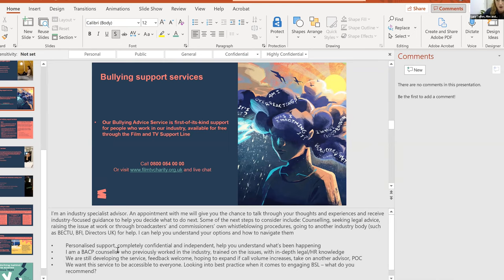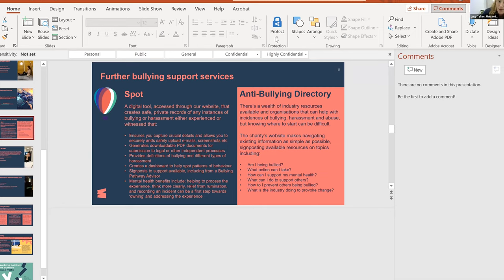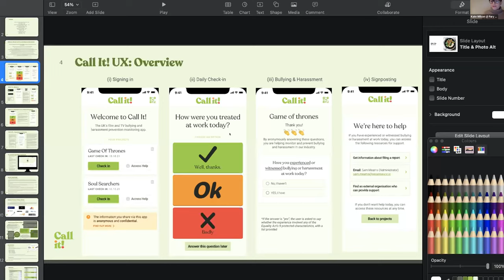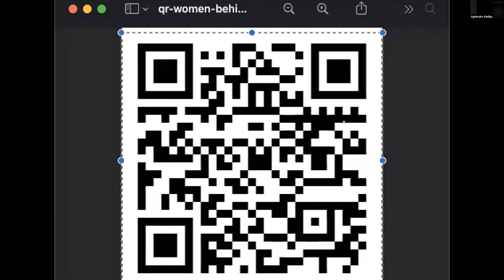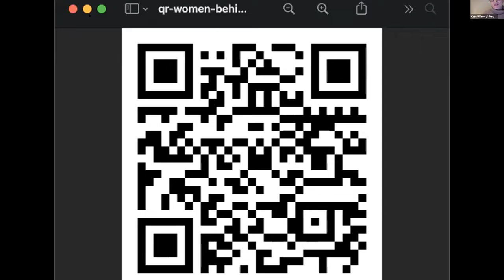Workshop: Bullying and Harassment with Women Behind The Camera + CallIt! App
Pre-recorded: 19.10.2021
For antibullyingweek we've posted the recording of a workshop we ran on Bullying and Harassment.
Speakers include:

Lucy Tallon, Head of Mental Health and Wellbeing at The Film + TV Charity
Kate Wilson, co-founder of the new Call It! app, freelance producer at Fury Films, trained barrister
Aga Szeliga, camera operator and co-founder of Women Behind The Camera, a network and showcase for women who work in the camera department.

It's time to rethink mental health in TV and film industry.

Experiences of bullying and harassment within the film + TV industry will be discussed. If you need advice or support, check our services